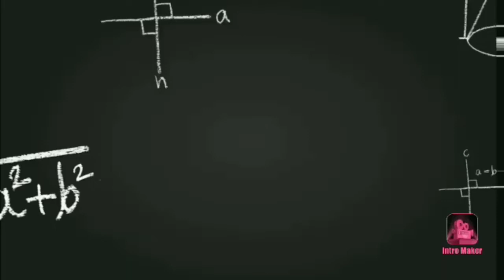How to make an easy diwali rangoli with coloring chalks?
Hello everyone 😘😘

How are you all ? I am fine. I hope you are also fine.

Today I am learning you an easy diwali rangoli.

Stay safe
Stay healthy 💞💖